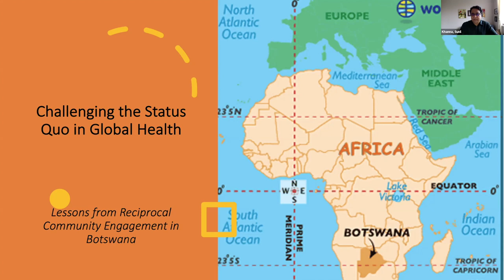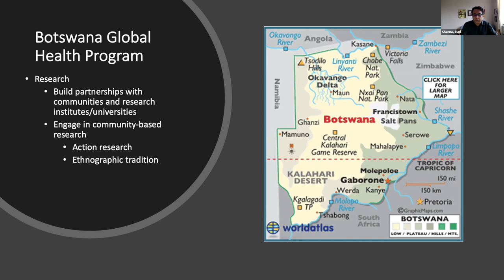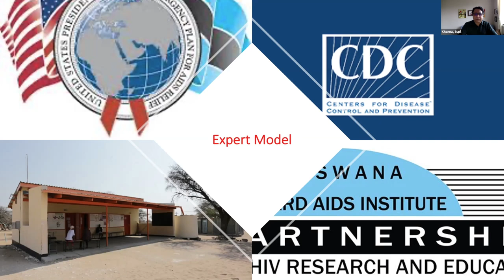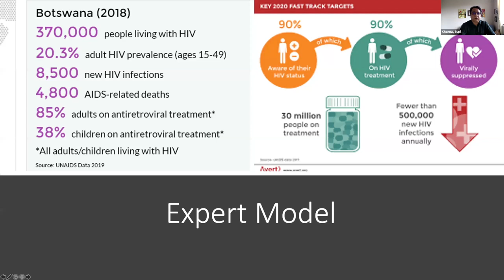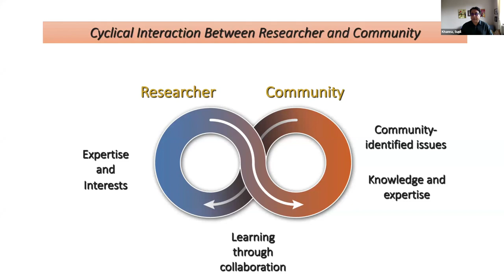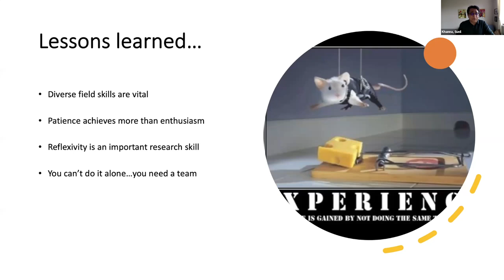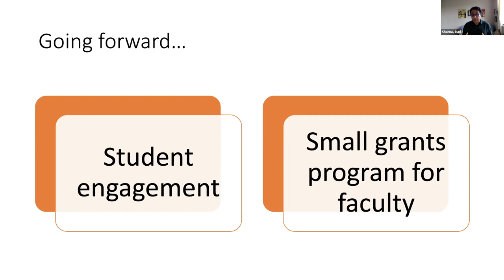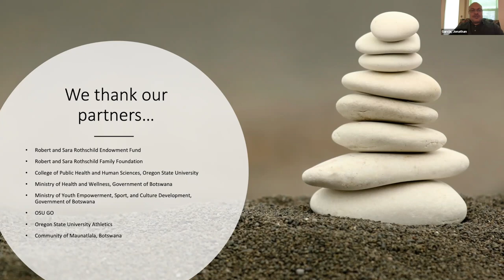Challenging the status quo in global health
Lessons from reciprocal community engagement in Botswana.

This presentation explores the processes of engaging communities throughout the research process – from conceptualization of the problem/issues to implementation and evaluation. Sunil Khanna shares lessons that he has learned while conducting long-term community participatory research in a rural community in Botswana since 2017.

Understanding community priorities and engaging community stakeholders involves constant negotiations between the researcher and the community. It is a “balancing act” of three sets of expectations - those of the community, the researcher, and the funding agency.

Khanna will discuss how the complexity of achieving balance between the ideals and the reality of community participatory research can be realized using a reciprocal community engagement approach, especially in the context of global health.

Sunil K. Khanna, Ph.D. is a Professor and the Robert & Sara Rothschild Endowed Chair in Global Health within the College of Public Health & Human Sciences at Oregon State University. He earned a PhD in Cultural Anthropology from Syracuse University and a PhD in Biological Anthropology and Human Genetics from the University of Delhi. He joined OSU in 1995.

His research interests focus on the complex interrelations of biology, culture, gender, ethnicity and health. He uses diverse yet complementary field techniques such as ethnographic research and qualitative methods, microdemographic survey, and nutritional anthropometry.